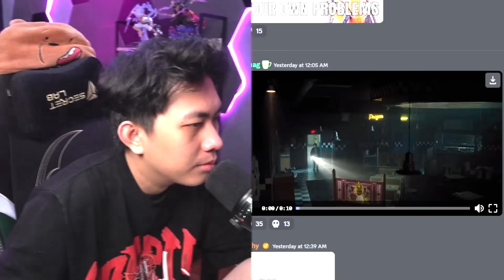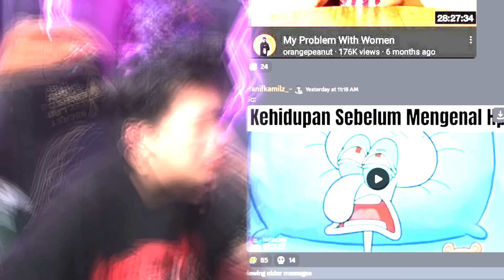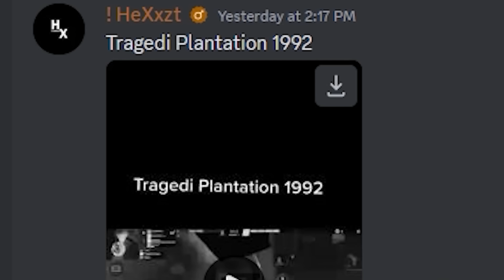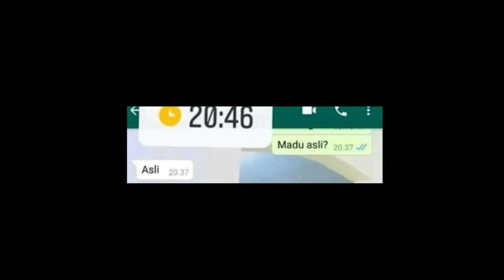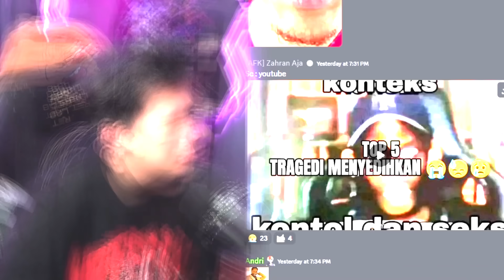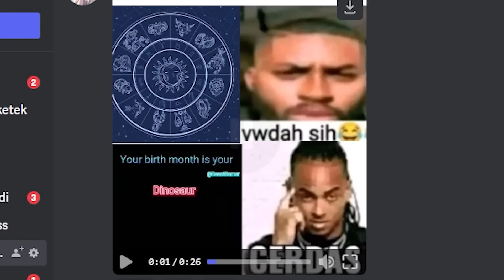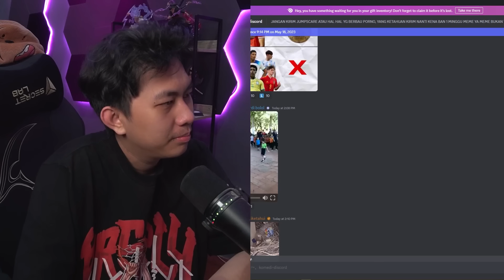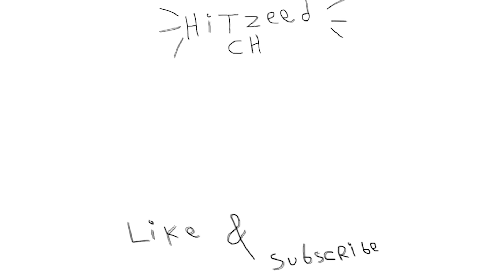gw sudah muak sama ajojing ala ala ajojing!! - KOMEDI DISCORD